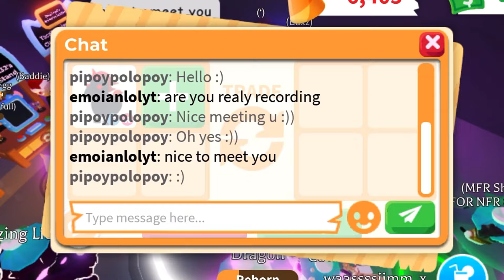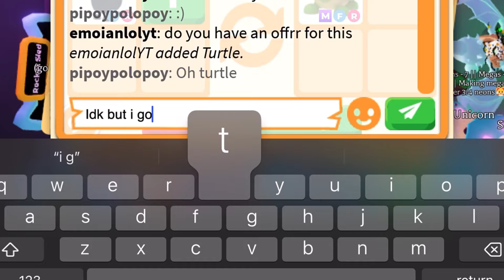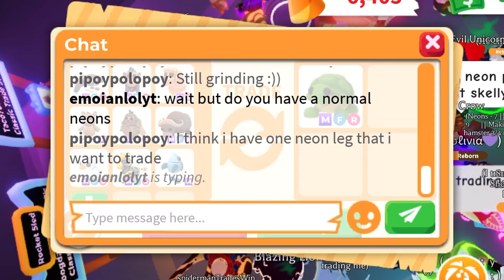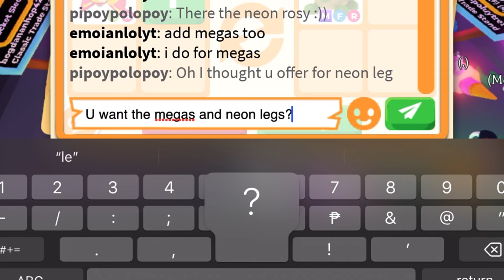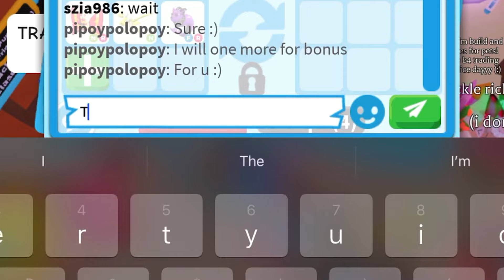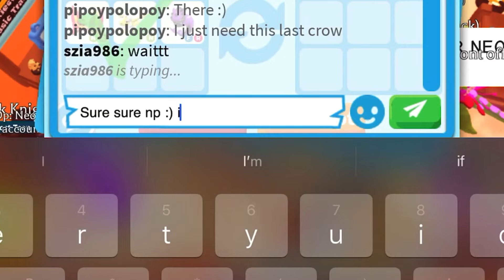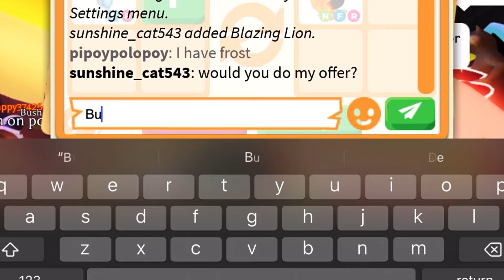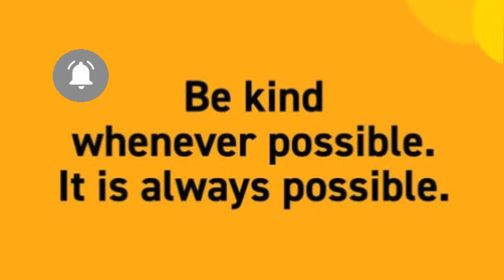OH NO 😭😭 THEY DON'T WANT TO OVERPAY BUT THEY ARE UNDER WITH THIS NEON BLAZING LION? WIN FAIR OR LOSE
OH NO 😭😭 THEY DON'T WANT TO OVERPAY BUT THEY ARE UNDER WITH THIS NEON BLAZING LION? WIN FAIR OR LOSE IN RICH SERVERS ADOPT ME ROBLOX adoptme adoptmetrading roblox adoptmetrade adoptmeroblox robloxadoptmetrading adoptmetrader fypyoutube fypシ゚viral

Thank you for visiting and watching my adopt me trading videos
And make sure to follow me on roblox

Username : Pipoypolopoy
Roblox group : Kgr family

Adopt me trading video
Adopt me values
Adopt me rich server